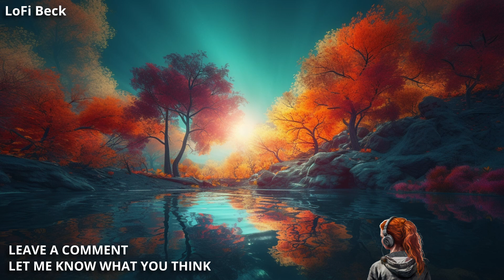Flow with the Natural Reflections of LoFi Beck [lofi hip hop / chill / relaxing beats]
Welcome to "Natural Reflections" - an upbeat lofi track that will transport you to a world of warmth and relaxation.

With its unique transitions and dynamic beats, "Natural Reflections" is the perfect track to unwind and de-stress after a long day. From the moment the first note hits, you'll be entranced by the smooth melodies and gentle rhythms that fill the air.

So sit back, relax, and let "Natural Reflections" take you on a journey through the trees. Whether you're looking for some background music while you work or simply want to chill out and let your mind wander, this lofi gem is sure to satisfy. Don't miss out on this unforgettable experience - hit play and let the good vibes roll.